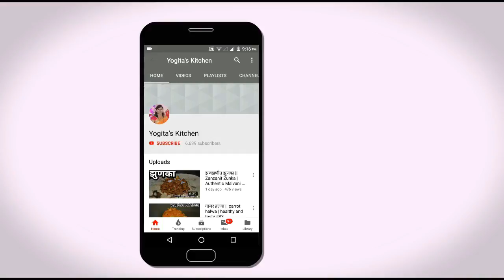बांगुड़ले असे नीट करवे | नक्की पहा || How to clean bangudle #97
Must Watch :-